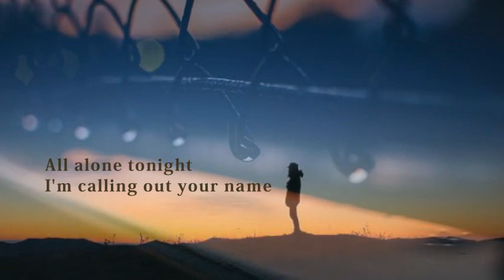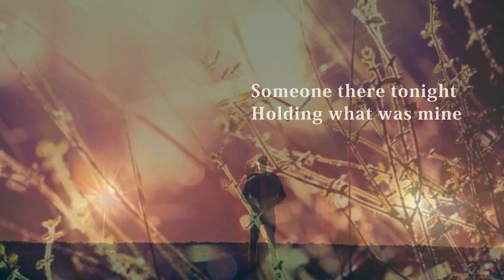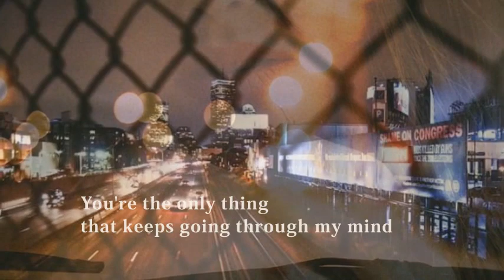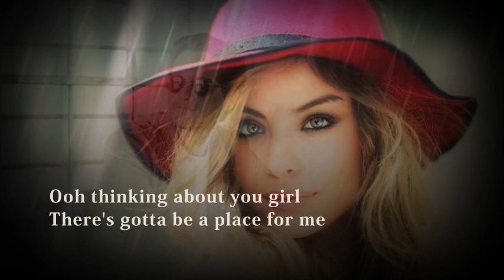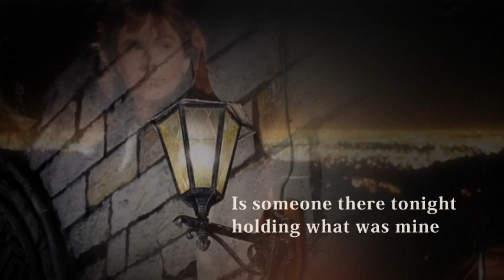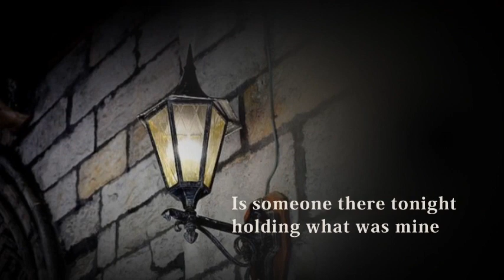Where Are You Now - Jimmy Harnen with Synch (Lyric)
Jimmy Harnen w/Synch
Album Can't Fight the Midnight

Lyrics Where Are You Now - Jimmy Harnen with Synch

All alone tonight I’m calling out your name
Somewhere deep inside this part of you remains
Images of love take me back in time
I don't know how it started
or why it ever had to end

Something stepped inside
We didn't let it in
It's keeping us apart

Someone there tonight
Holding what was mine
Where are you now
You wonder where I am
Are you really feeling fine

Going through my life without you by my side
You're the only thing that keeps going through my mind
And nothing that I do can take the place of you

Someone there tonight holding what was mine
Where are you now, do you wonder where i am

Ooh thinking about you girl
There's gotta be a place for me
Somewhere in your heart

Images of love and where are you now

Is someone there tonight holding what was mine
You wonder where I am, I need you here tonight